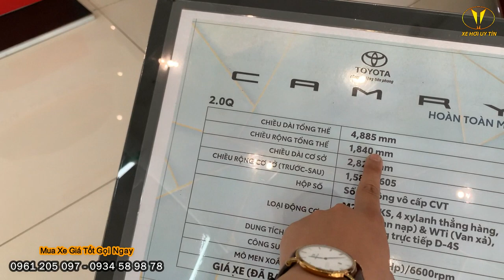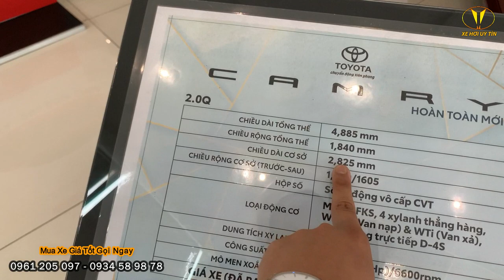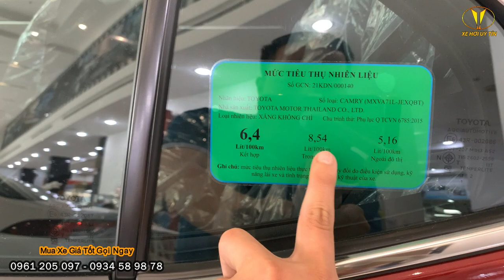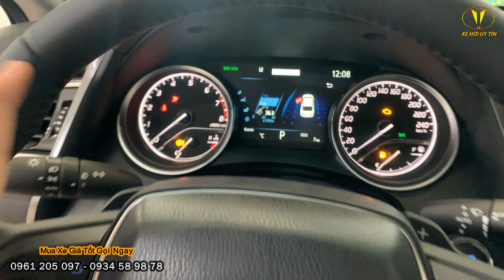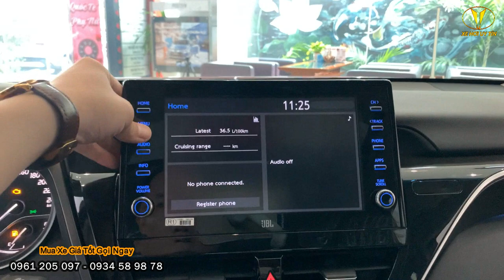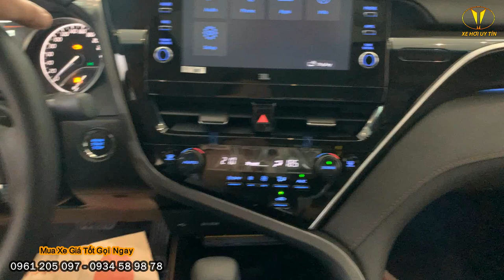Giá Và Khuyến Mãi Khủng Camry 2.0Q Model 2022. Giải Tồn Giá Rẻ Như Xe Cũ. Giá Lăn Bánh Tháng 5/2023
Hotlien : 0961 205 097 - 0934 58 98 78 ( Ngọc Vinh )
Địa Chỉ : 1135 Quốc lộ 1A, KP 5, Phường Tân Tạo, Quận Bình Tân, Tp. Hồ Chí Minh.